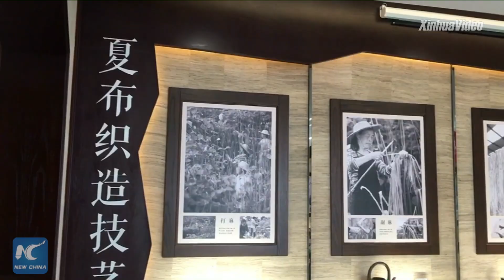Why people go after China's grass linen in summer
With silk-like touch and breathability, China's Rongchang grass linen, a national intangible cultural heritage, can be used extensively. Find out its special features and application in daily life.